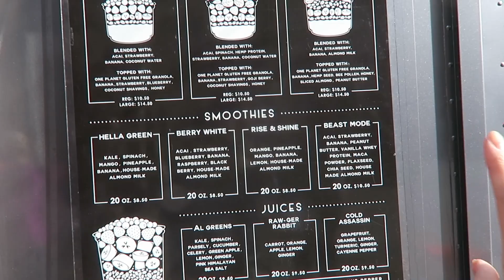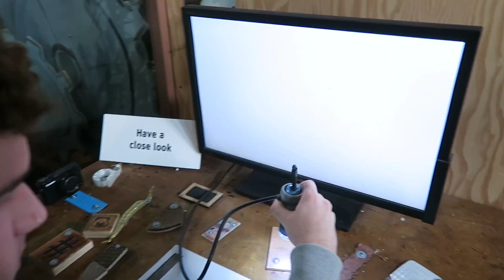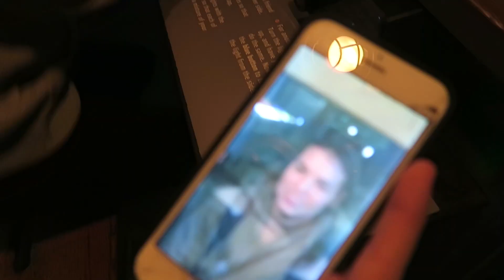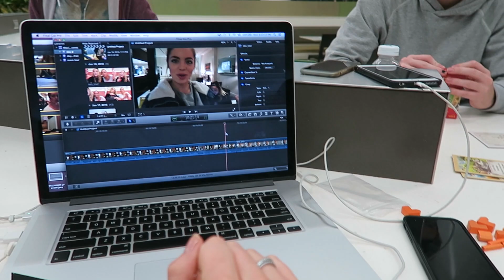DRINKING OUT OF TOILETS?!